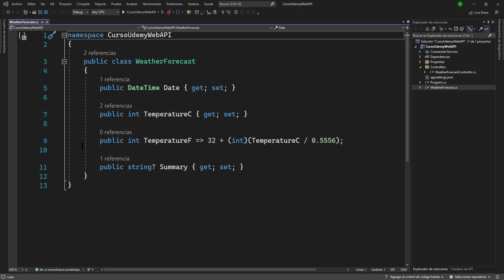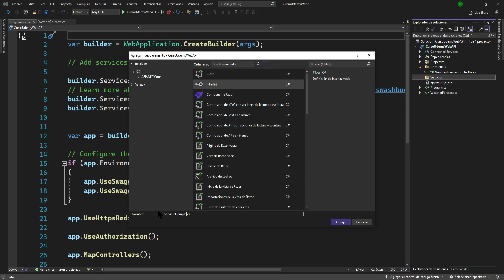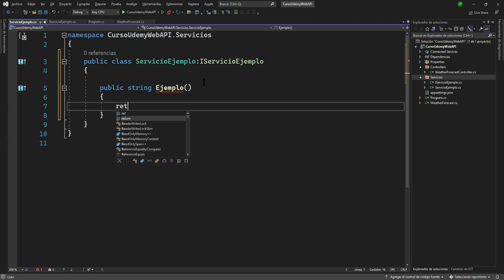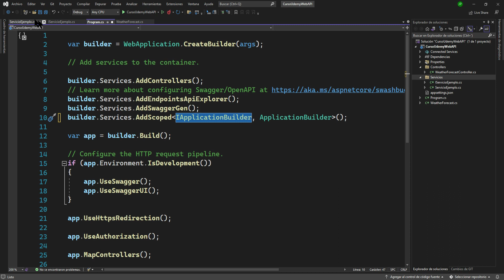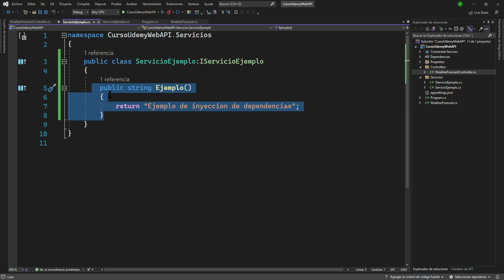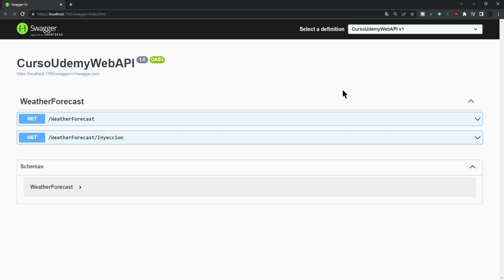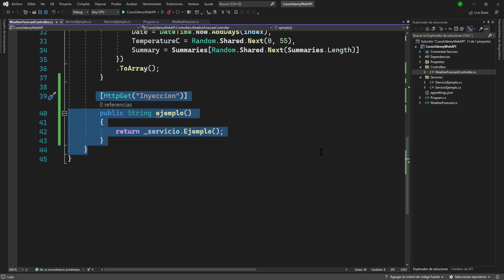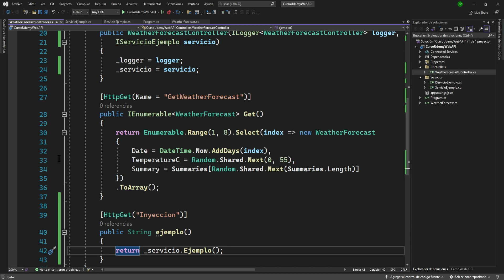Curso de Web API con NET CORE y Swagger + Dapper + SQL Server #7